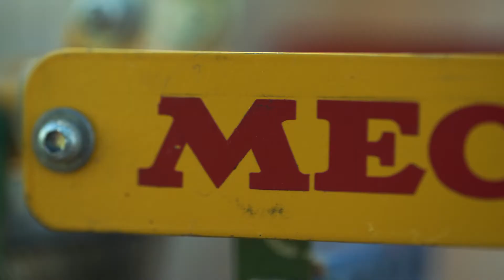Blind Meccano Expert